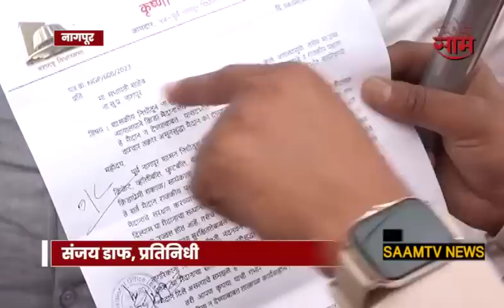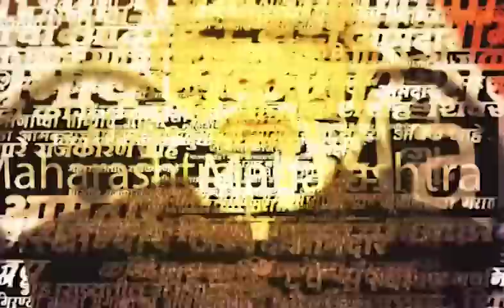मविआच्या सभेला भाजपचा विरोध, Krishna Khopde यांचं NIT ला पत्र | SAAM TV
महाविकास आघाडीच्या 16 एप्रिल ला नागपूरात होणाऱ्या वज्रमुठ सभेला स्थानिक भाजप आमदार कृष्णा खोपडे आणि पदाधिकाऱ्यांनी विरोध केलाय. नागपुरातील दर्शन कॉलोनी येतील मैदानावर ही सभा होणार आहे. मात्र,'हे मैदान क्रीडांगण म्हणून आरक्षित आहे, त्यामुळं खेळाडूंना खेळण्यासाठी हे मैदान असताना राजकीय सभा या मैदानावर होऊ नये, अशी भूमिका भाजप आमदारांची आहे. यासंदर्भात त्यांनी NIT सभापतींकडे पत्र दिले आहे. त्यामुळे नागपुरातील वज्रमुठ सभेवरून सध्या राजकारण तापलंय. यासंदर्भात भाजप आमदार कृष्णा खोपडे यांच्याशी बातचित केलीय आमचे प्रतिनिधी संजय डाफ यांनी...